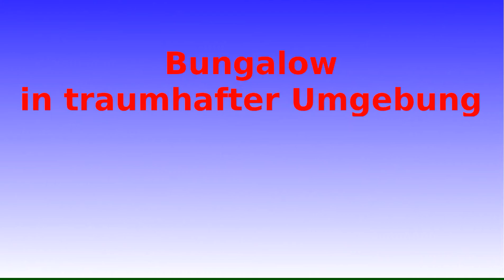Immobilie - Minihaus EFH in Krugsdorf bei Pasewalk Uecker-Randow Vorpommern-Greifswald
Dieses hübsche kleine Häuschen könnte bald Ihnen gehören. Es befindet sich in Krugsdorf im ehemaligen Kreis Uecker-Randow. Weitere Informationen finden Sie, wie auf dem Video angegeben.